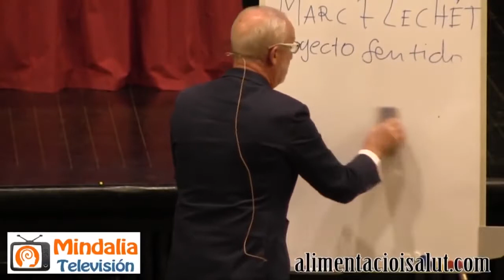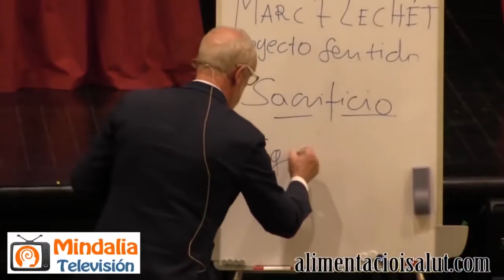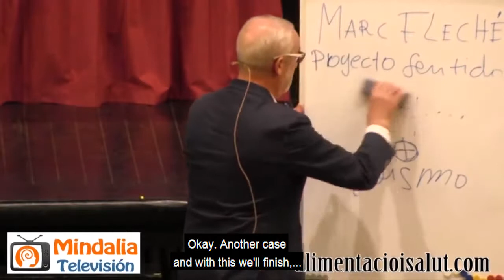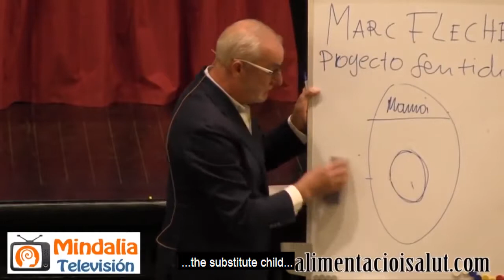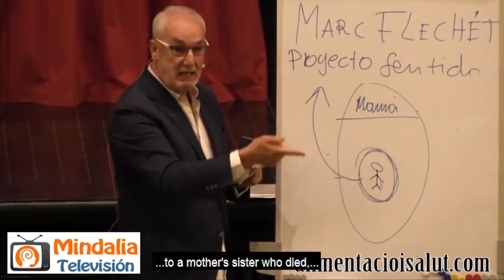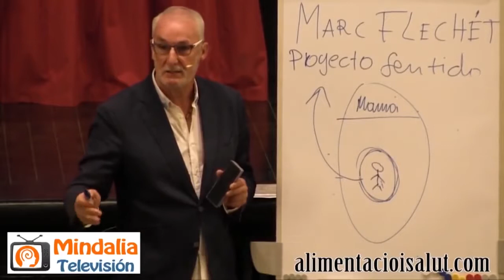The Messiah: child: I’m here to live for others, by Txumari Alfaro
Txumari Alfaro explains the case of the saviour child. The circumstances of his/her creation and conception, the parents’ suffering and the difficult role he or she must carry out in life. He also analyses the way in which the child adapts in order to carry this heavy burden